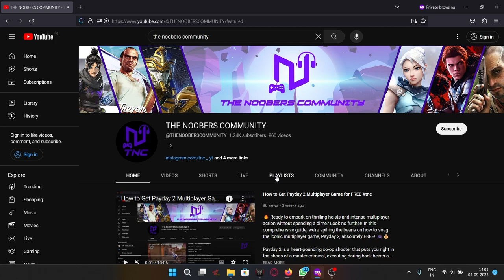GTA 6 Release Date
🎮 Are you ready for the gaming event of the decade? Join us as we dive deep into the world of Grand Theft Auto VI (GTA 6), the highly anticipated upcoming game from Rockstar Games! 🌟

In this video, we leave no stone unturned, covering everything you need to know about GTA 6. From the latest leaks and rumors to the most exciting expectations, we've got you covered. 🕵️‍♂️

You can navigate to specific chapters through timecodes!
00:00 - Channel Intro
01:49 - Video Insights
04:51 - Leaked Locations
08:39 - Playable Characters
10:55 - Enhanced Graphics
16:25 - Online Multiplayer
18:38 - AI Police/Law Enforcement
21:56 - Release Date
25:41 - Controversies
27:54 - Conclusion

🔍 Leaks and Rumors: We'll break down all the juicy leaks and rumors that have surfaced so far. What's the setting? Who are the characters? What can we expect from the storyline? We'll give you the lowdown on the most intriguing tidbits that have emerged from the shadows. 👀

🔮 Expectations: As avid GTA fans, we have some pretty high expectations for GTA 6. From the graphics to the gameplay mechanics, we'll discuss what we hope to see in the game and what could take the series to the next level. 🚗💨

💥 Gameplay Speculations: What new features and improvements might Rockstar bring to the table? We'll speculate on potential gameplay enhancements, including the rumored multiple protagonist system and much more. 🎯

🌆 Setting and Locations: One of the most exciting aspects of any GTA game is its setting. We'll explore the rumored locations and map size for GTA 6 and what this means for the game's immersion and diversity. 🗺️

👥 Characters and Storyline: Who are the main characters in GTA 6, and what kind of story can we expect? We'll delve into the speculation surrounding the game's narrative and the potential return of fan-favorite characters. 📖

🔥 Rockstar's Track Record: Rockstar Games has a history of pushing boundaries in gaming. We'll discuss how their previous titles have set the stage for GTA 6 and what we can learn from their past successes. 🏆